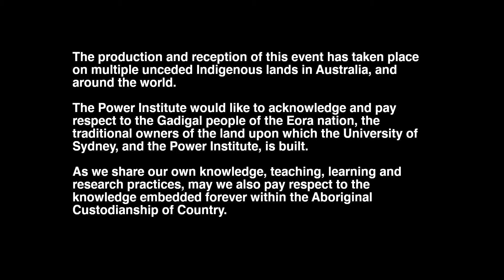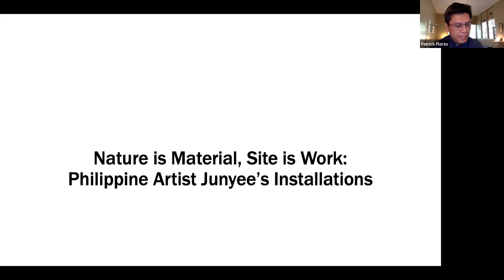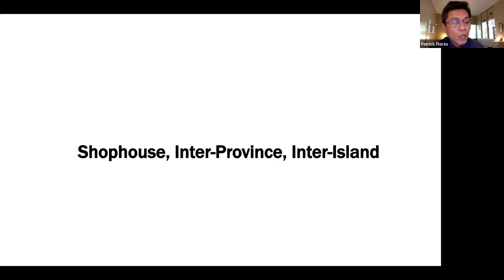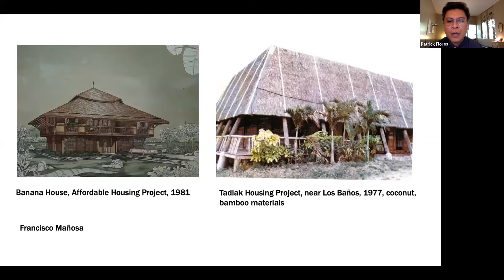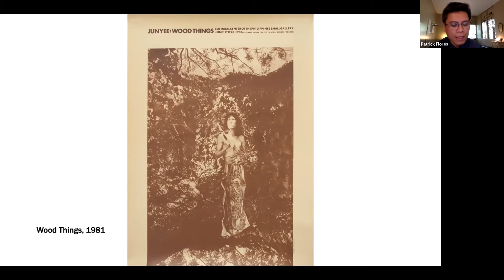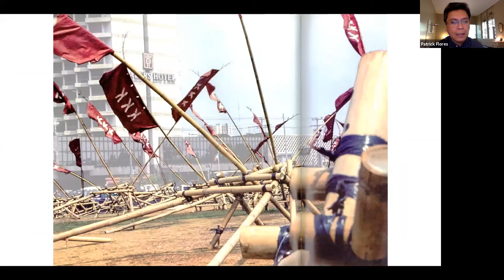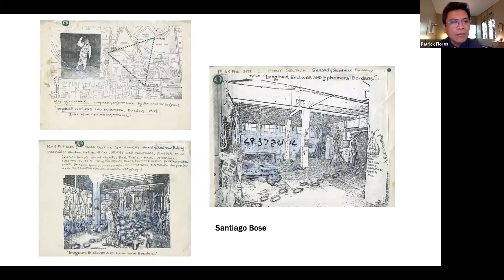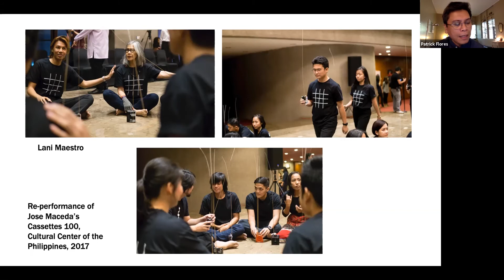Patrick Flores / Nature is Material, Site is Work: Philippine Artist Junyee’s Installations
The first lecture in the 2021 Sydney Asian Art Series, delivered on 1 April 2021.

This lecture offers remarks on the ways to annotate the artistic work of Philippine artist Junyee germane to the concern for the category of the “environment.” In this regard, the initial proposition is to conceive of nature as material and site as work in the specific context of modernist sculpture and contemporary installation; and the aspiration is to discuss a possible shift from a history of environmental art to an ecological art history, or the imbrication of these two methods that elaborates on the double bind. Crucial in this approach is the materiality of Junyee’s practice that is organized around the following: wood/things; vine; climate; guava; and site. Inflecting these reflections is finally a consideration of the political and the ethical in the social world of art and the art history of the natural. Junyee is acknowledged as one of the initiators of installative art in the Philippines and Southeast Asia and a diligent advocate of the mediation of local materials in the production of contemporary form. He has extensively done projects in the Philippines, Japan, Australia, and Cuba in a career that begins in the sixties and remains active in the present.

Patrick Flores is Professor of Art Studies at the Department of Art Studies at the University of the Philippines, which he chaired from 1997 to 2003, and Curator of the Vargas Museum in Manila. He is the Director of the Philippine Contemporary Art Network. Among his publications are Painting History: Revisions in Philippine Colonial Art (1999); Remarkable Collection: Art, History, and the National Museum (2006); and Past Peripheral: Curation in Southeast Asia (2008). He was the Artistic Director of Singapore Biennale 2019 and is the Curator of the Taiwan Pavilion for Venice Biennale in 2022.